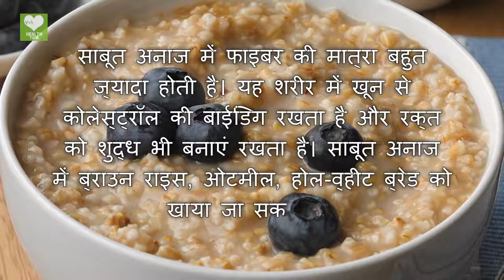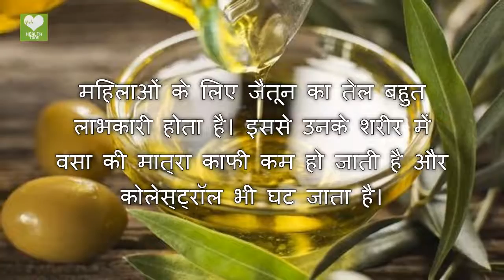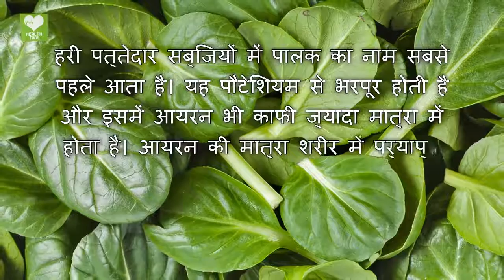Artery Cleansing Foods - धमनियों को साफ रखने वाले फूड - Health Tips - NEW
Arteries (from Greek ἀρτηρία (artēria), meaning "windpipe, artery") are blood vessels that carry blood away from the heart. While most arteries carry oxygenated blood, there are two exceptions to this, the pulmonary and the umbilical arteries. The effective arterial blood volume is that extracellular fluid which fills the arterial system.

Here’s what you’ll find in the 7 steps to health
The Big Diabetes Lie - Real Dr Approved Diabetes Offer (Urgent diabetes health bulletin from the doctors at the International Council for Truth in Medicine).